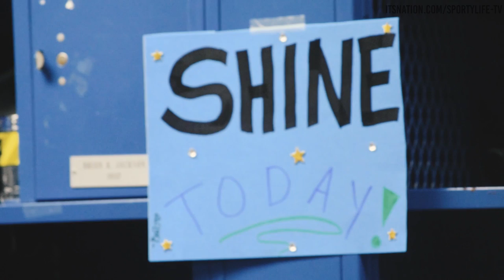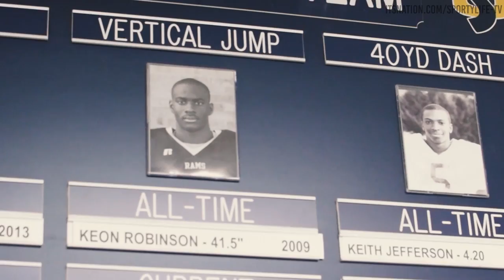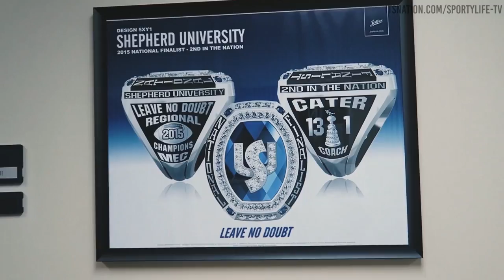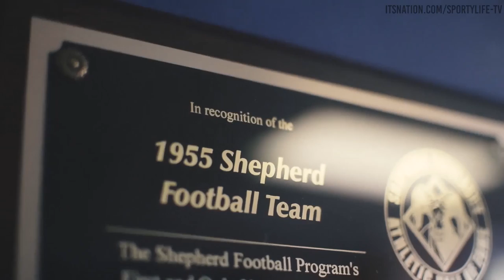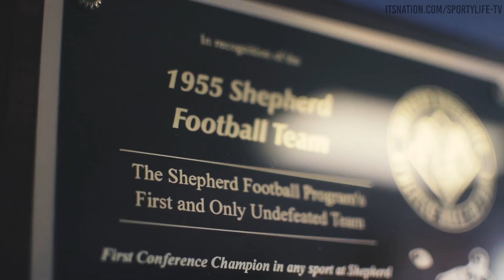SportyLife TV - "Welcome to Shepherd" (Documentary Film)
ItsNation.com

Theo visits his alma mater, Shepherd University, to uncover how the Rams went from a small-town, no-name school to a Division-II powerhouse and a hotbed for NFL talent.

We sit down with past and current players, and members of the coaching staff to discuss the new-found buzz surrounding Shepherd University.